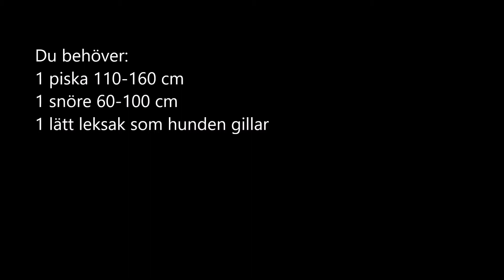WhipIt - komma igång med piskleken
Början på impulskontroll trots hög upphetsning.